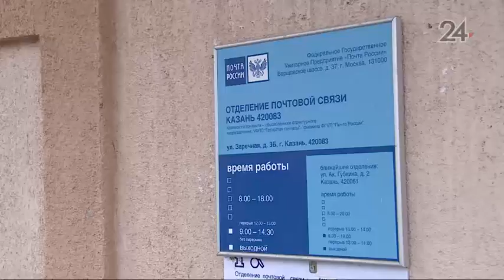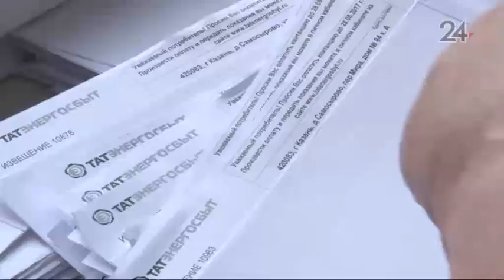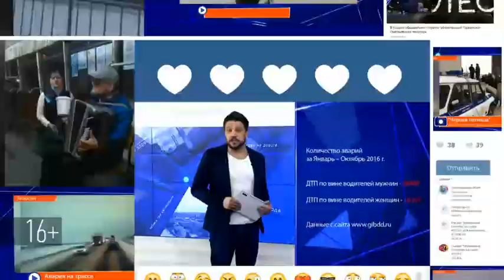Жители поселка Самосырово на целый месяц остались без почтальона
Жители поселка Самосырово не могут получить свою корреспонденцию уже месяц. Единственный почтальон уволился, и теперь жителям приходится ходить в отделение почты самим. Однако, оно находиться далеко, и у многих пенсионеров просто нет возможности до туда дойти.